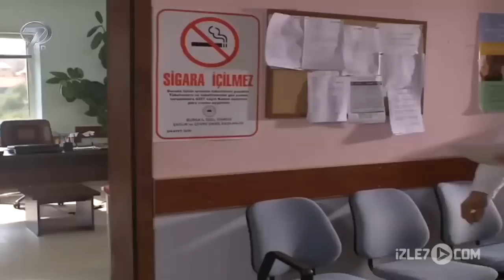Ak Kırlangıç - Kanal 7 TV Filmi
Nil yedi yaşında  yürümekte zorluk çeken  bir kız çocuğudur. Annesiyle babasının boşanmış olmaları Nil’in yürümesini psikolojik olarak etkilemektedir. Avukat olan annesi kızın tekrar yürüyebilmesi için bilimsel bütün çarelerden sonuç alamamıştır. Temizlik için gelen kadının oğlu Hasan bir ak kırlangıçtan bahseder. Nil’in akranı  olan bu çocuk  ak kırlangıcı gören birisinin  çabucak yürüdüğünü  söylemektedir.  Ak kırlangıcı gören hasta ise  hemen iyileşir, dileği varsa  hemen gerçekleşir, diye  anlatır.

Hasan, Nil’i inandırmıştır. Nil ak kırlangıcı görmek, görür görmez de  yürüyüp koşmak isteğindedir.  Annesi kızının bu isteğinin hayal olduğunu bilse de sesini çıkarmaz.  Gel gelelim ak kırlangıç Nil’in herşeyi olmuştur. Rüyalarını bile ak kırlangıç süslemektedir. Ak kırlangıç ancak dağlarda, köylerde, saçak altlarında, duvar ve kaya deliklerinde  yaşayan bir kuştur. Nil’in ısrarıyla  Hasanların köyüne  ak kırlangıcı görmeğe gitmek gerekmektedir. Avukat İrem, kızının bu anlamsız isteğine karşı çıksa da ak kırlangıç Nil’in yürümesi için bir umut olmuştur artık...

Ana kız dağ bayır, saçak baca ak kırlangıçı bulmak için yola düşerler. Köylü de Nil’in yürümesi için tek umut olan ak kırlangıcın bulunması oyununa katılacaktır...

Yönetmen: Taner Tunç
Senaryo: Mehmet Uyar
Yapım: Halk Film
Görüntü Yönetmeni :Tahir Zencirbağ
Kurgu Yönetmeni: Necdet Tok
Uygulayıcı Yapımcı: Arif Hakverdi
Işık Şefi: Bahadır Çolak,  Kurgu Mehmet Atan
Oyuncular:  Sude  Kalyoncu (Nil), Eda Yılmaz (İrem),  Özlem Davutoğlu (Raziye), Berkecan Akkaya (Hasan), Ali Sağ (Dursun), Dilek Genç (Dilek), İsmet Soykan (Doktor), Nihat Erdoğan (Baba) Halk Film,  84’, 2012